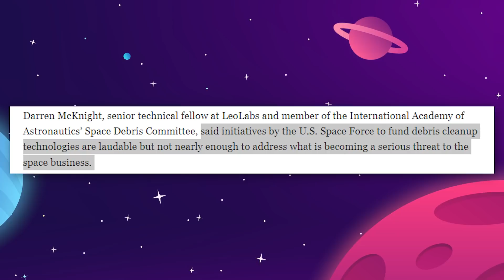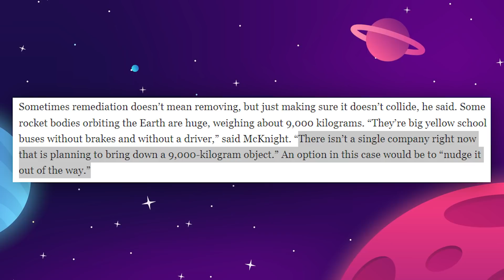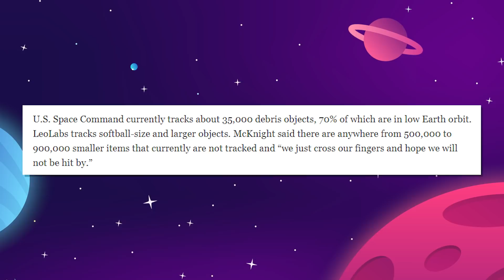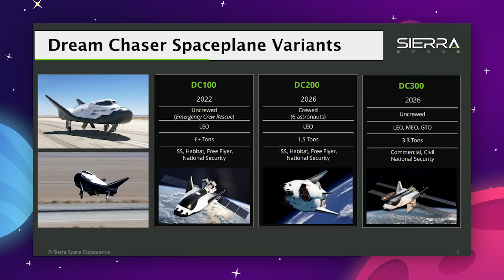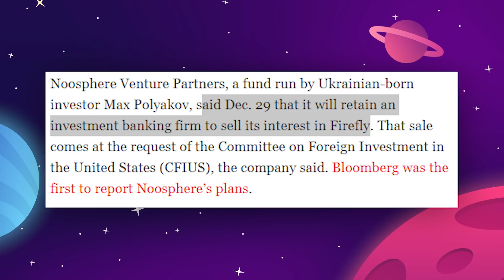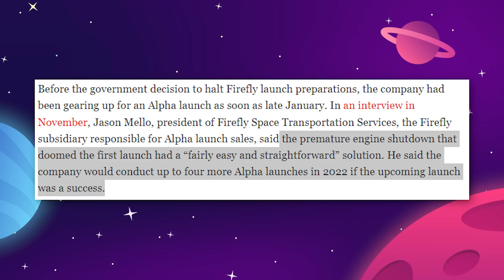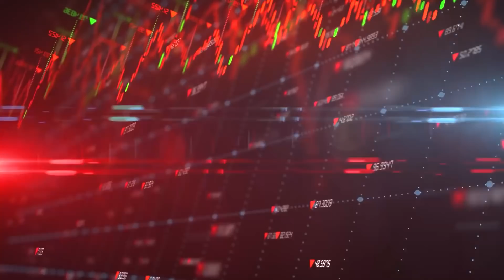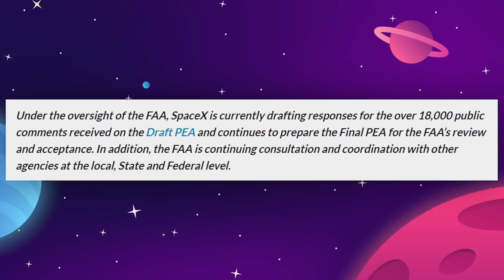Space Junk Has Become A Serious Problem For Earth + More Space News!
Why Space Junk Has Become A Serious Problem For Earth! We've got all the latest space race news and updates from 2022, including the failed rocket making a plummet back to Earth, a brand new reusable space plane from Sierra, rocket startup Firefly run into trouble with the US government, and an update on the SpaceX Starship.

0:00 Introduction
0:36 Experts Warn US About Space Debris Problem
4:19 Angara Failed Launch
5:55 Sierra Unveils Dream Chaser Space Plane
8:51 Firefly Halts Launch
11:01 Astra Space Facing Lawsuit
13:21 Starship/Super Heavy Launch Delayed Until At Least March